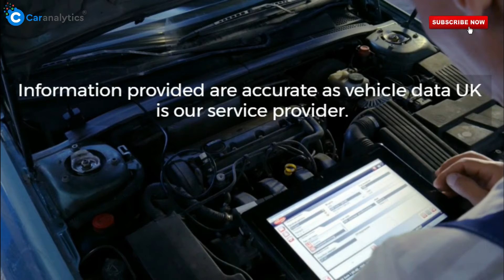Will the free vehicle check history includes scrapped check?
No, the free vehicle check history does not know the details of scrap. One should take a full car check to know further.

How to check if a car is scrapped for free online?

1. Buying a scrapped car is a nightmare, isn’t it?
2. Hence a vehicle check is vital that helps you find a good one.
3. However, a free vehicle check history will not reveal if the vehicle is scrapped.
4. A car scrap check is the best option that aids you in the right path.
5. Car analytics offers such crucial checks for just £8.95 only.
6. Information provided are accurate as vehicle data UK is our service provider.
7. Grab a car check and buy a genuine vehicle with utmost happiness.

How To Buy Used Cars With Registration Check?